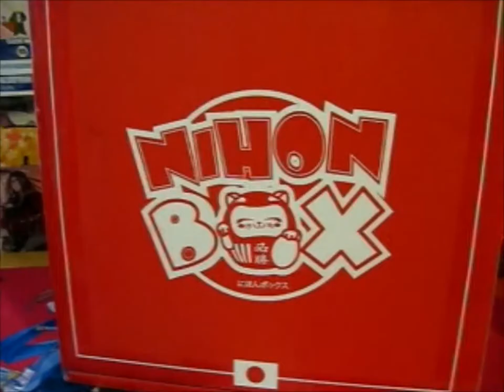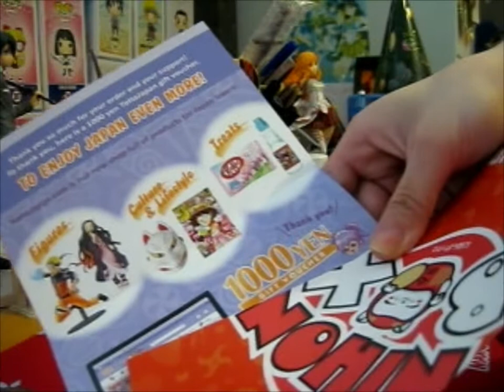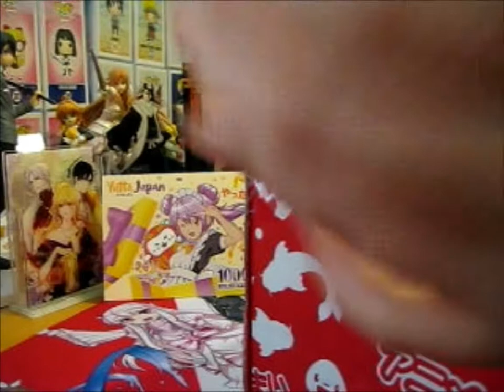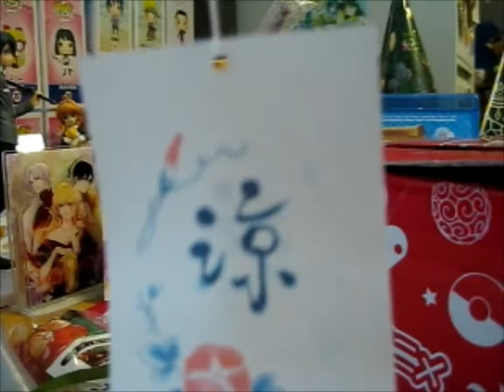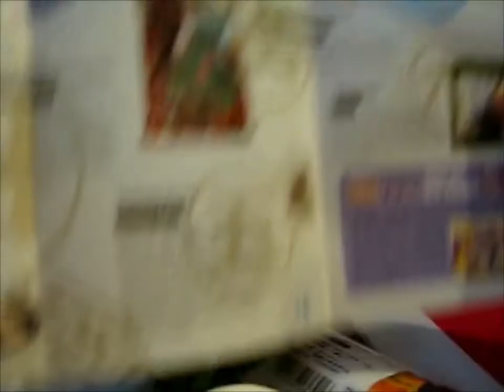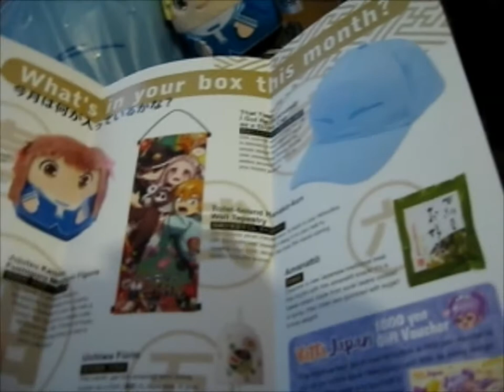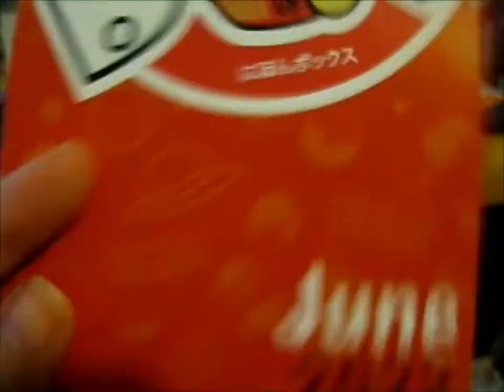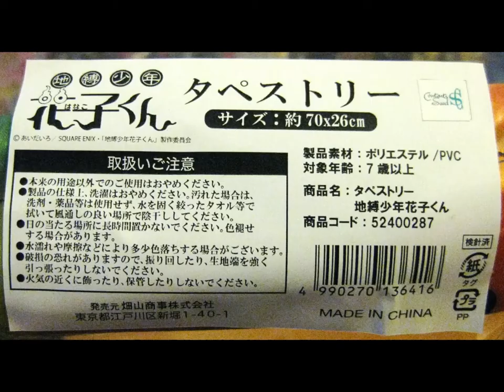NihonBox June 2022 ~ Alter Ego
Opening of: NihonBox June 2022 ~ Alter Ego

pfwvssj